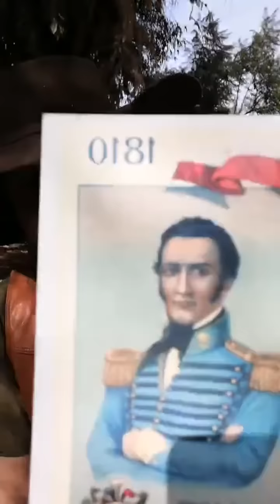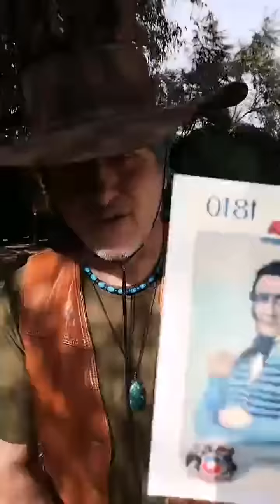MANUEL RODRIGUEZ solo para chilenos y americanos varios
Usted cree que conoce algo de Manuel Rodríguez También conocido como El guerrillero?